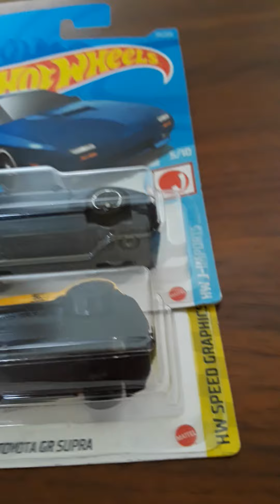UkrainianFlagChallenge to show support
Here I have chosen two vehicles, one blue, one yellow. These are to symbolize the Ukrainian flag as my show of support.
"GloytoUkraine"
ENJOY! ;~) Pat